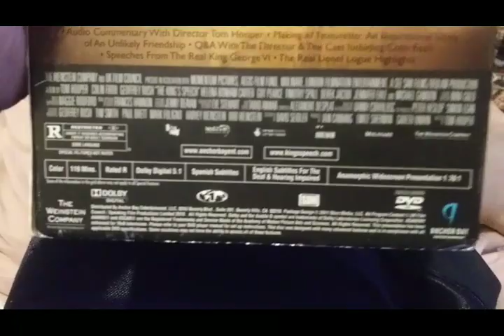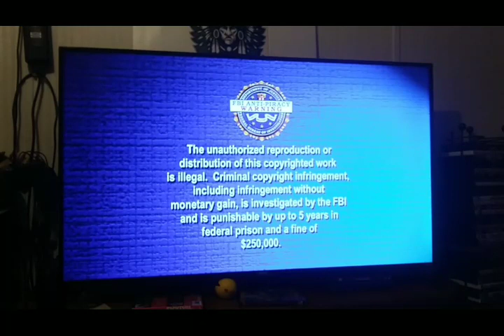Opening To The King's Speech 2011 DVD